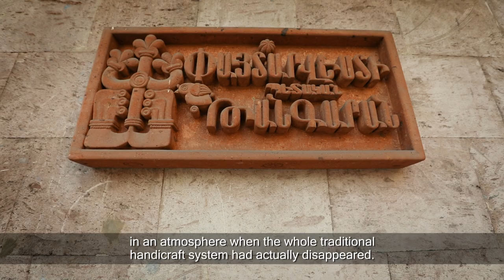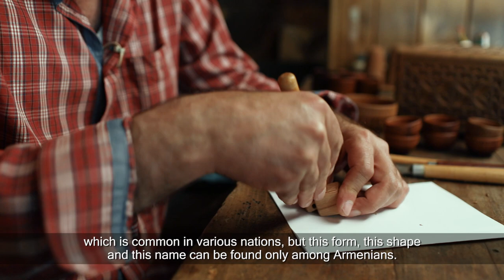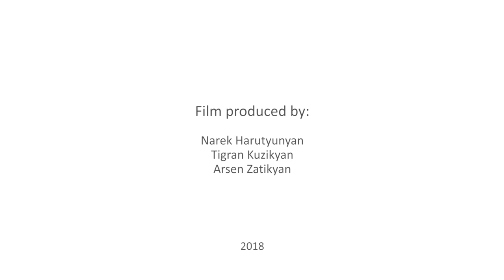Smithsonian Folklife Festival 2018 | Woodcarving | Yerevan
The film was shot in cooperation with the Smithsonian Institution for Smithsonian Folklife Festival 2018 participant Vahagn Amiryan.